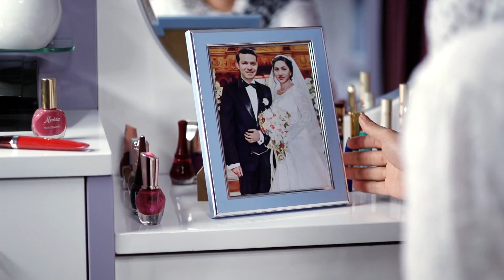Western Union @ Azizi Bank